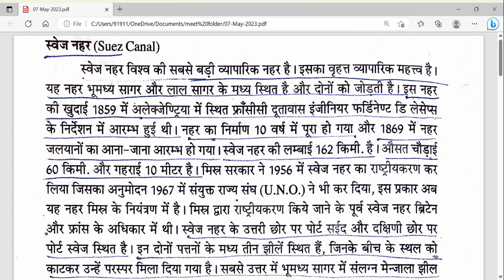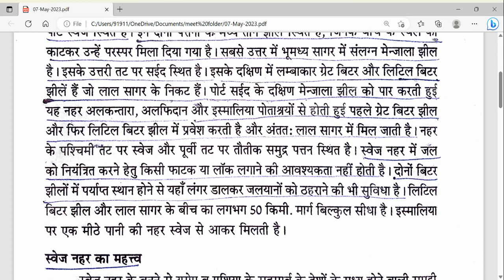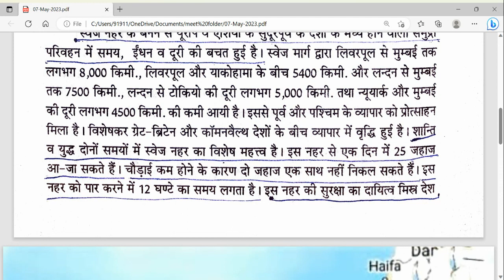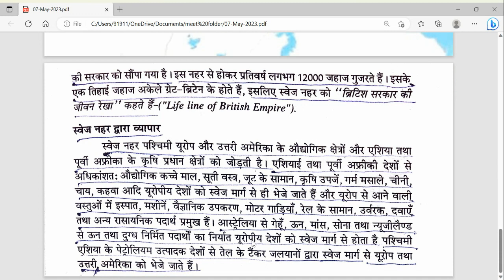Suez Canal | स्वेज नहर